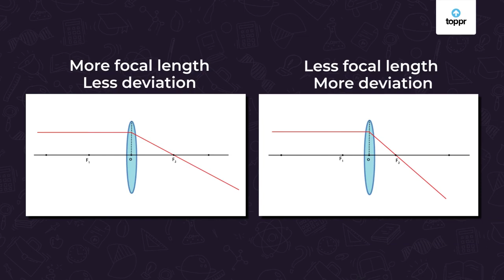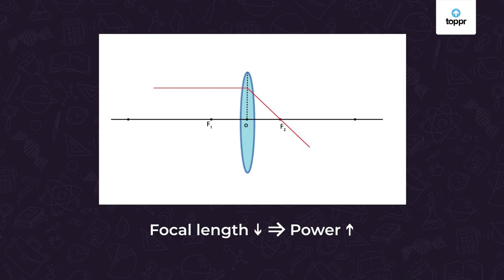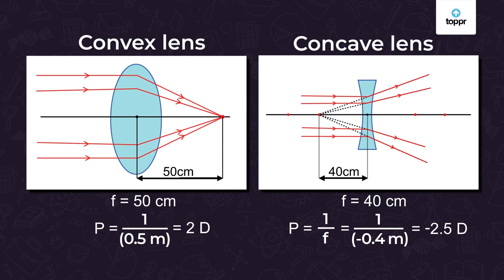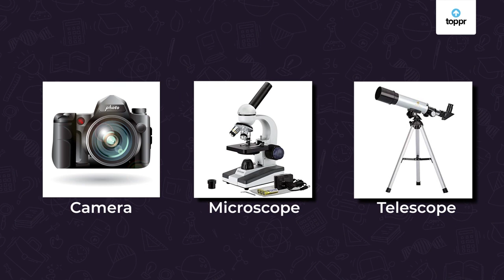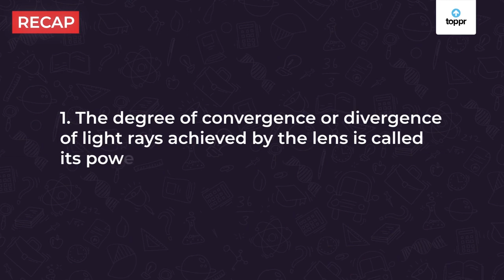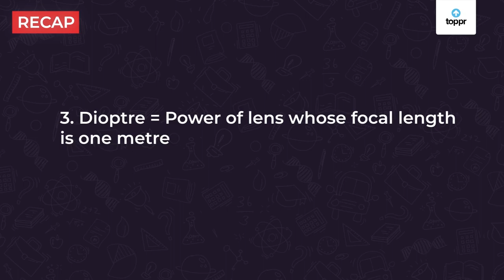Power of a Lens | Hindi | Physics